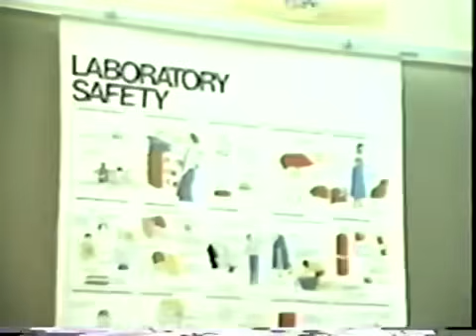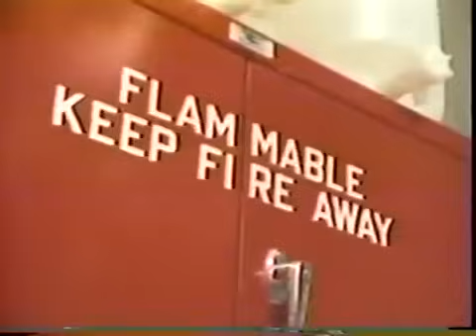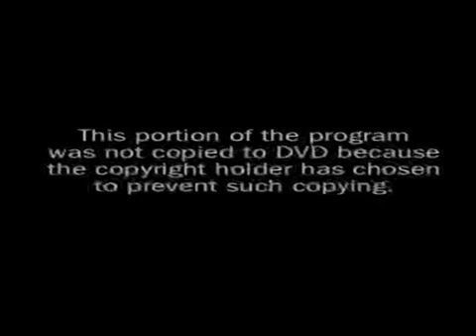Lab Safety Video #1: Accident at Jefferson High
Accident at Jefferson High - Classic Science Lab Safety Video

Description: Join Lieutenant Grumman and his partner Bruno in this classic science lab safety video, "Accident at Jefferson High." The dynamic duo mistakenly find themselves at the wrong school while investigating a science lab accident. Instead of chaos, they are greeted by Mr. Petri, who guides them through a safe and clean science laboratory.

This timeless video serves as an engaging introduction to essential lab safety techniques and attitudes. Watch as it demonstrates the proper use of various laboratory apparatus, provides insights into preparing for lab work, and highlights the importance of handling emergencies with care.

Whether you're a student, teacher, or science enthusiast, "Accident at Jefferson High" offers valuable lessons that remain relevant today. Explore the world of laboratory safety through the entertaining misadventures of Lieutenant Grumman and Bruno, and ensure a secure and enjoyable science learning experience for everyone.